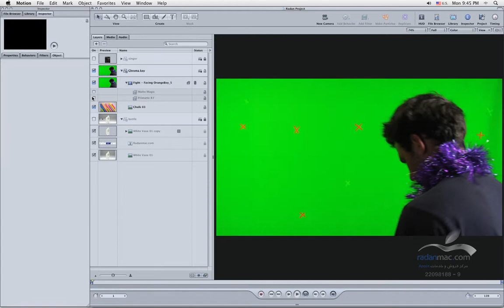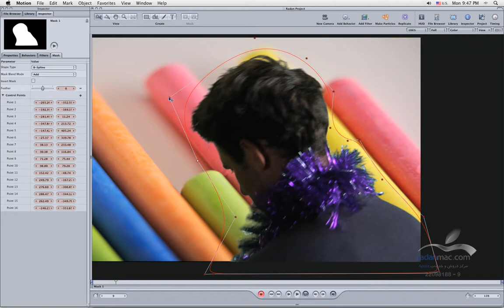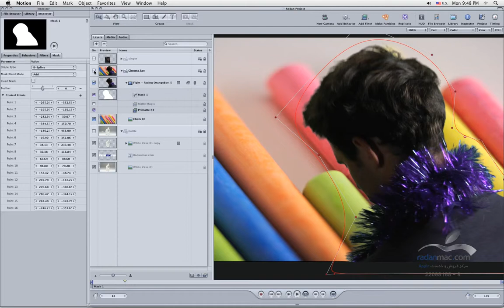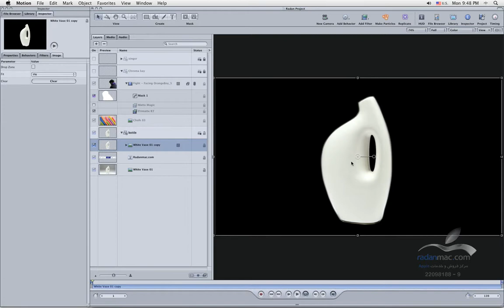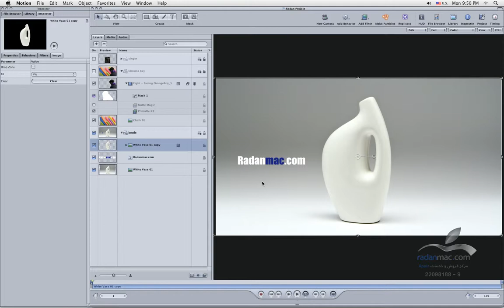24. Apple Motion - Masking 2 - Persian